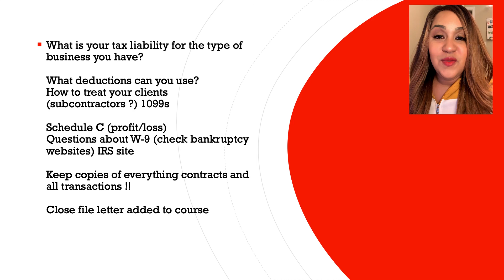Questions for the Tax Preparer & Course Update-Bankruptcy Unclaimed Funds